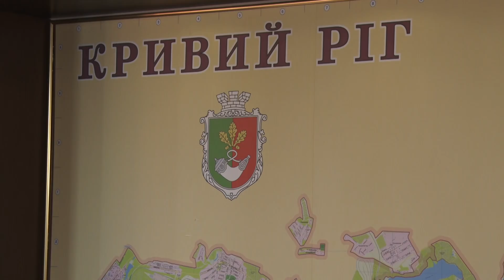Звернення міського голови Юрія Вілкула до криворіжців